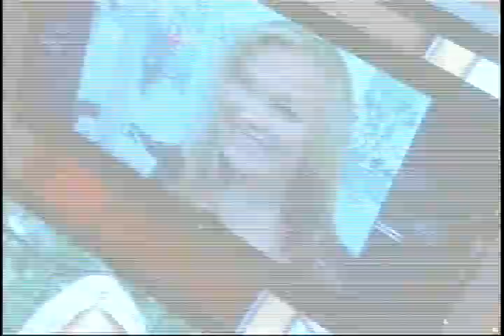Colm Feore on Brad Pitt's Littman 45 Birthday present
RELATED STORIES